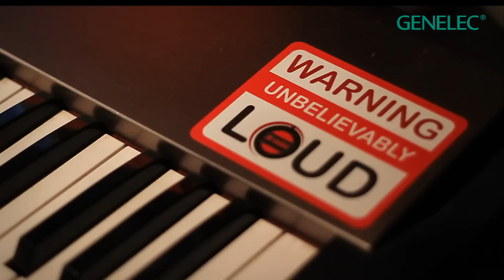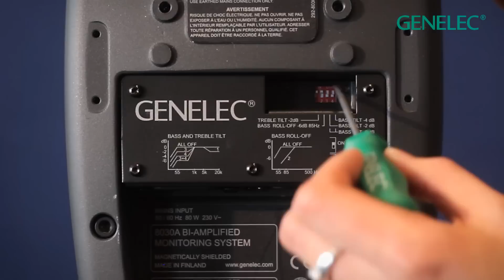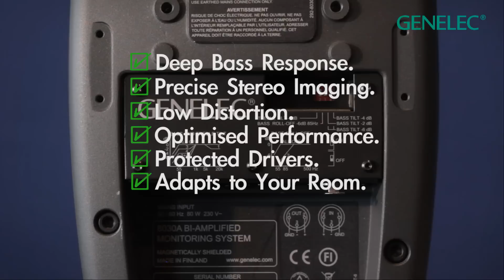Genelec 8000 Series features (Spanish)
Acoustic consultant Natalia Szczepanczyk, talks about Genelec 8000 Series features